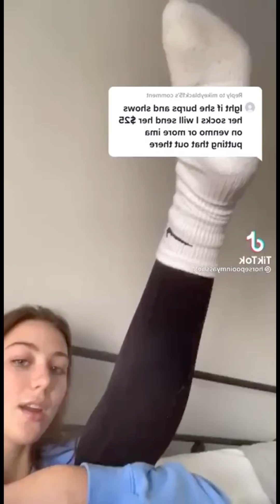Nasty Girl Burping Compilation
A compilation of nasty, wet, and foamy random girl burps, TW some spitting. Enjoy! Direct message @girlsburptoo on telegram for free telegram girl burping group chat invite so you can enjoy even more content!